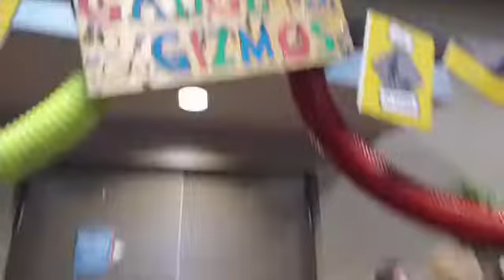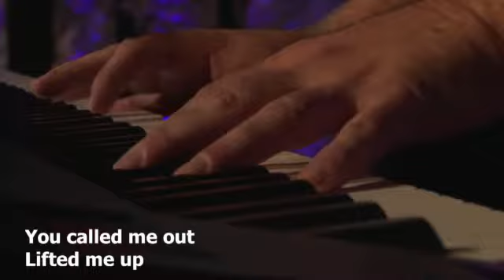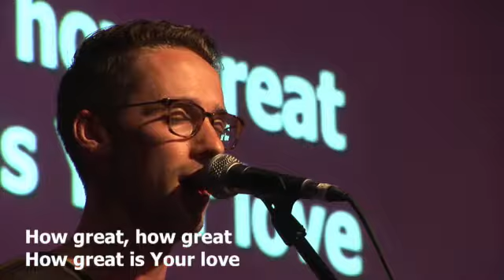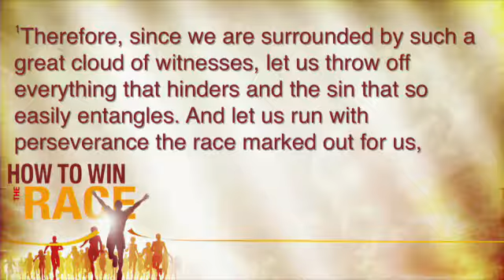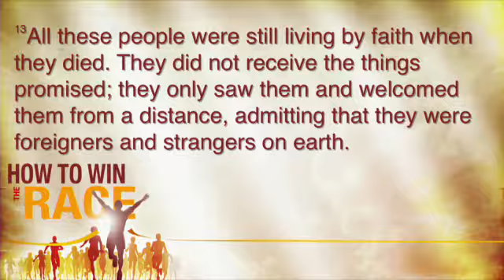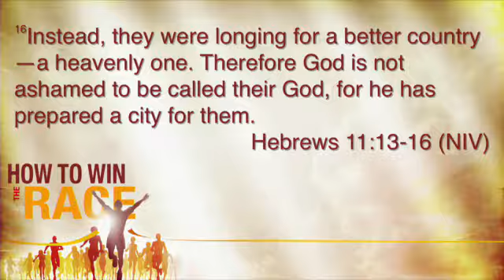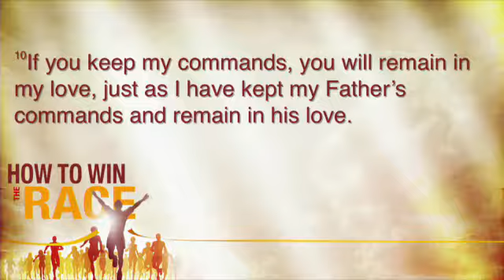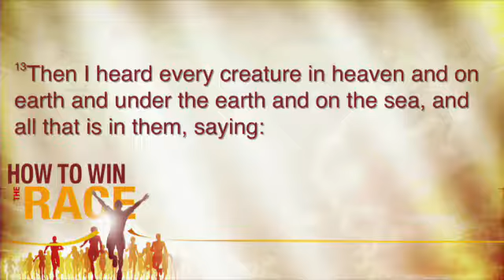How to Win the Race (We're Not Home Yet)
Josh Noblitt